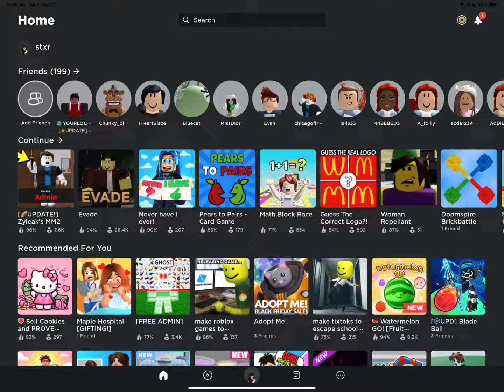No school for me!